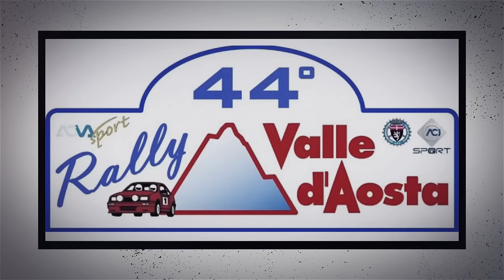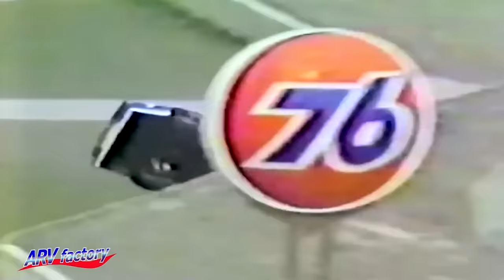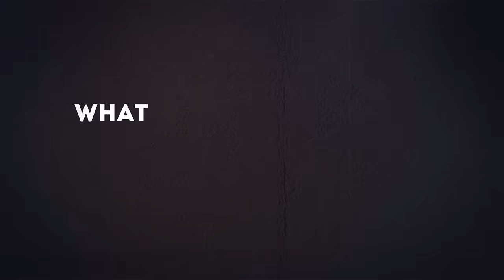Worst Motorsport Crashes EVER!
Embark on a gripping journey through the most hair-raising crashes in motorsports history. From the high-octane world of Formula 1 to the daring corners of MotoGP, and the endurance tests of Le Mans to the dirt tracks of rally racing, we've scoured every circuit to bring you the most shocking moments on wheels.

*Note: There are no fatalities in this video*

About Racers Reverie
🎥  Videos about Motorsports, F1, Racing, Nascar, MotoGP and more
🎨  Written, voiced and produced by Racers Reverie